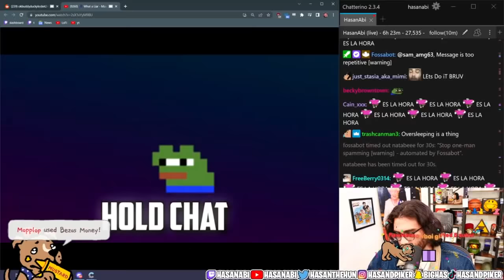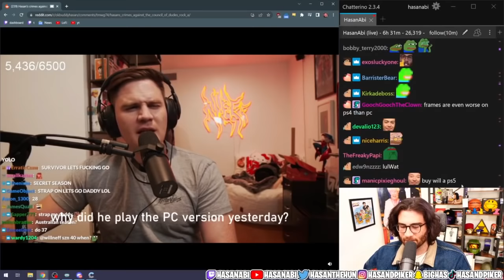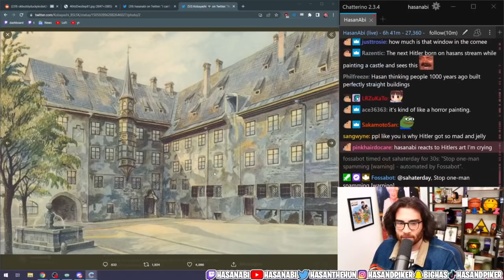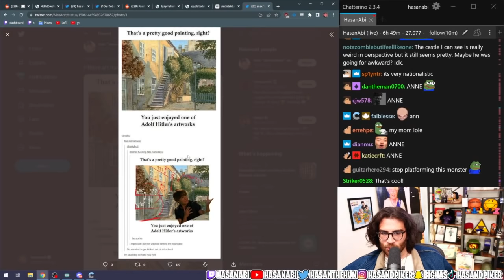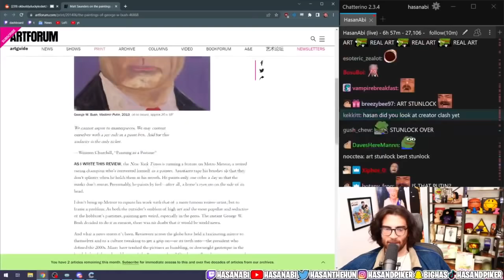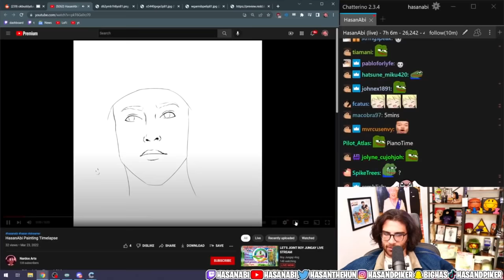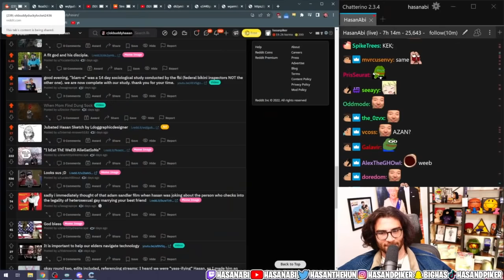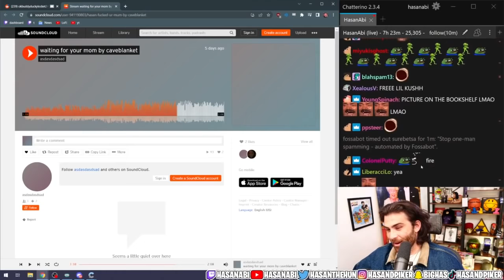HasanAbi REACTS to r/okbuddyhasan 3/25/2022 │ r/okbuddyhasan REACTS